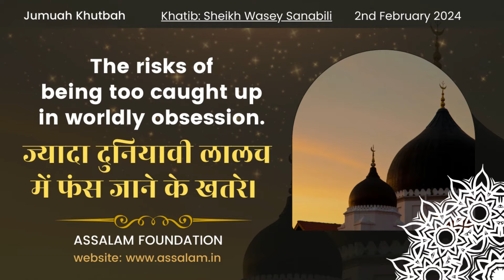Caught up in Worldly Obsession | Surah Takathur 102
In it the people have been warned of the evil consequences of world worship because of which they spend their lives in acquiring more and more of worldly wealth, material benefits and pleasures, and position and power, till death,